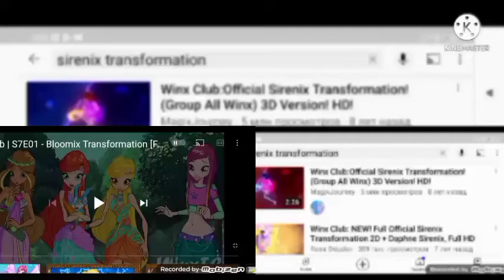sirenix transformation in goo goo gaa gaa ultracubed